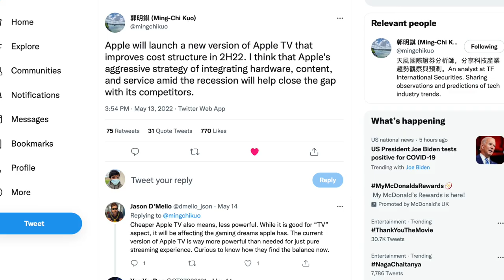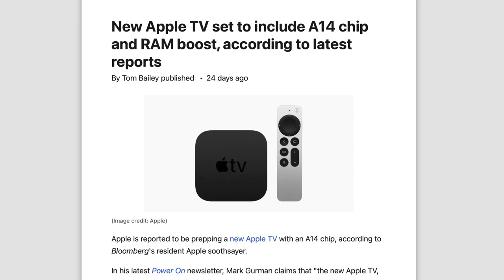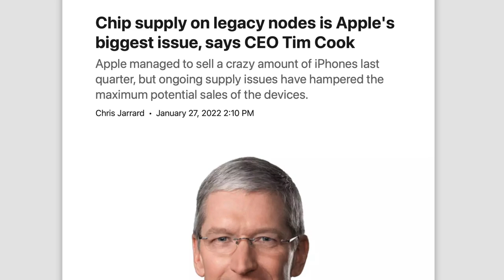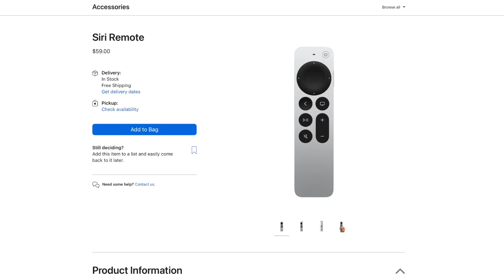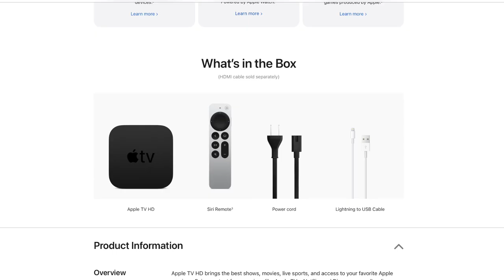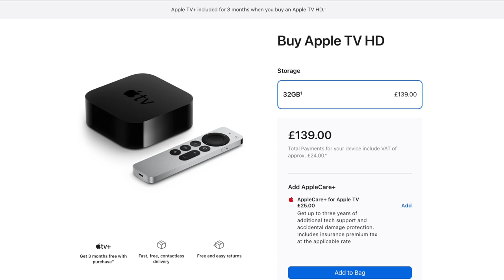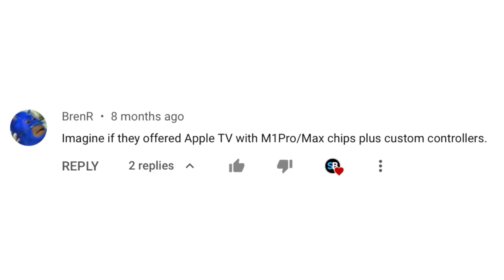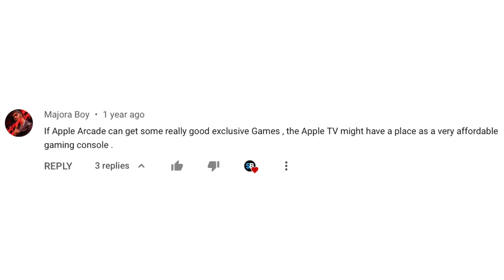Apple TV (2022) - A14 CHIP, 4GB of RAM + LOWER PRICE?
Time-stamps:
Intro 00:00
Cheaper Apple TV 00:16:07
Gurman's New Report 01:28:00
The Real Reason We're Getting A14 In The Apple TV 02:23:27
New Siri Remote? 03:06:06
Cheaper Remote In The Works? 03:56:08
I'm Hoping For A Lower Price 04:50:11
Why Would Apple Keep Producing The A12 Apple TV? 05:12:27
Codename + Release 05:48:21
Apple TV Pro? 06:10:27
Apple Arcade Exclusive Games 07:07:07
Outro 07:27:19